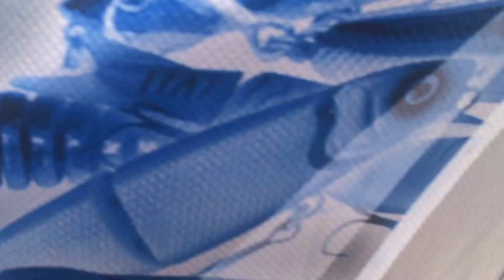Wyangala Dam 88cm Cod March 2016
Wyangala Dam Cod 2016